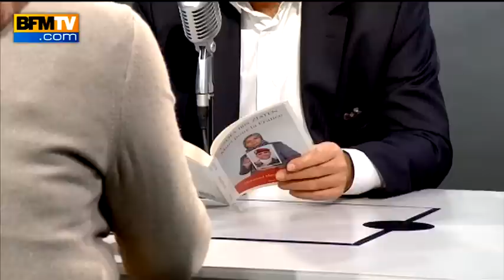Latifa Ibn Ziaten : "pour moi, les parents sont responsables" - 07/03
Latifa Ibn Ziaten, la mère d'Imad Ibn Ziaten, première victime de Mohamed Merah, a expliqué à Jean-Jacques Bourdin sur BFMTV qu'elle estime "les parents qui n'assument pas leur travail" responsables de crimes comme celui dont son fils a été victime.